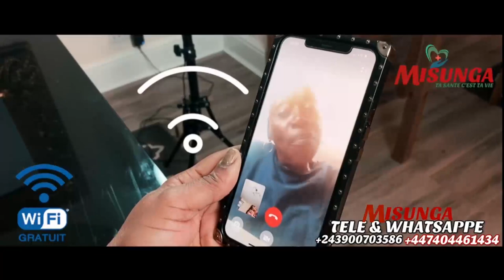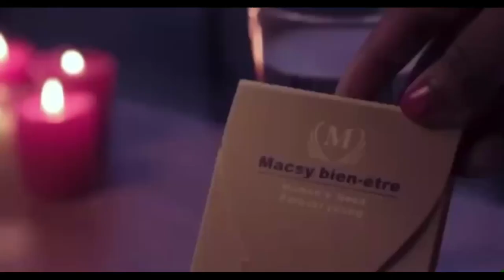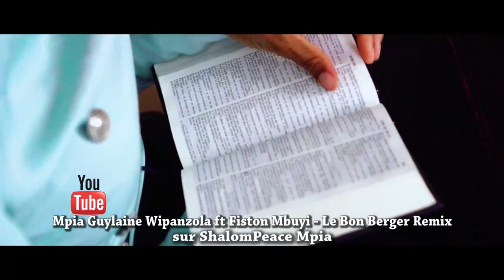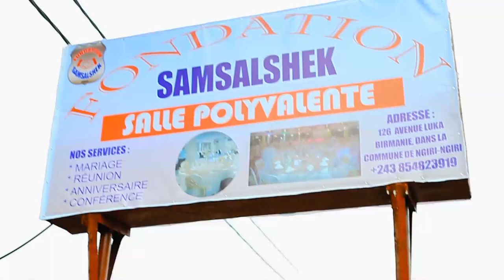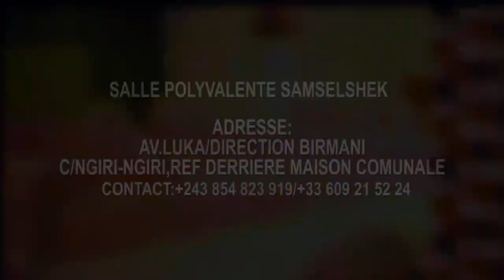MOTO EPELI:VÉRITÉS EZA BOKABUANI TE ENFIN VÉRITÉ EBIMI BA MUSICIENS OYO EZA KINDOKI TO MOTEMA MABE?